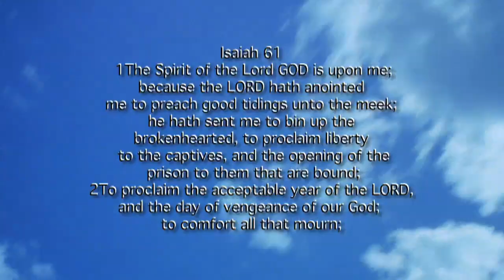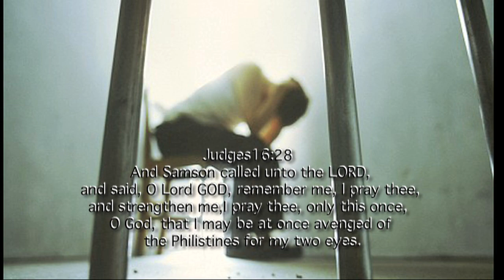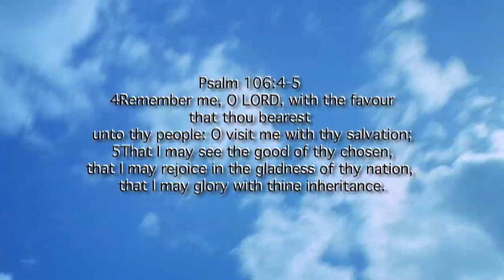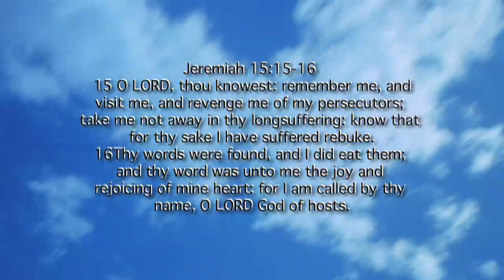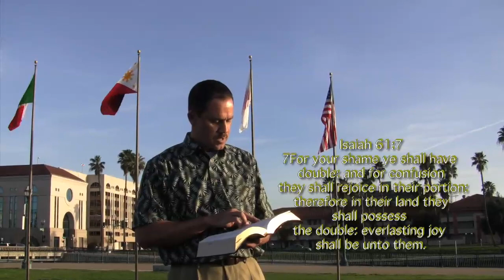MEN'S CONFERENCE 2010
3051 E Main St Stockton Ca 95204 LIGHTHOUSE OF THE VALLEY